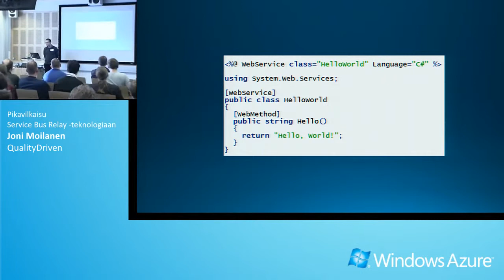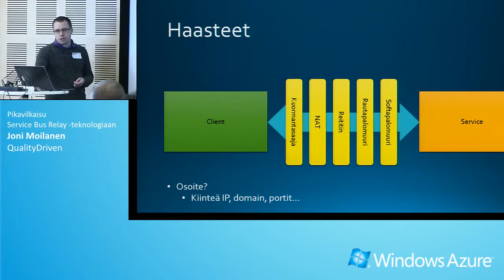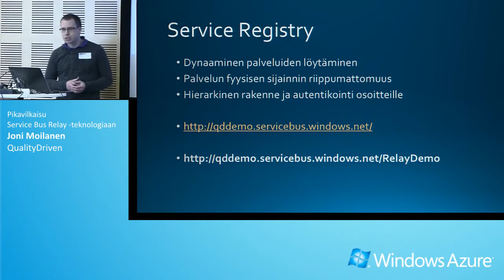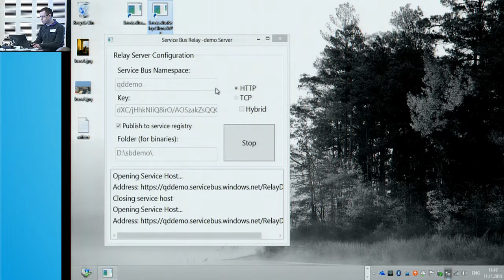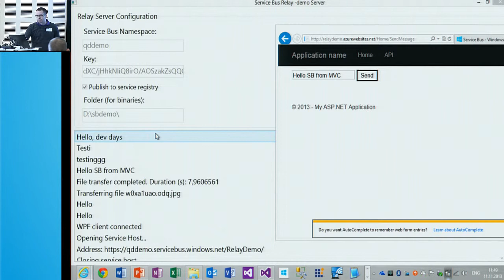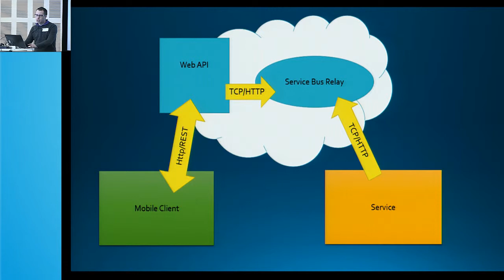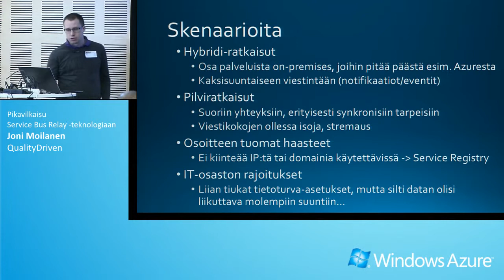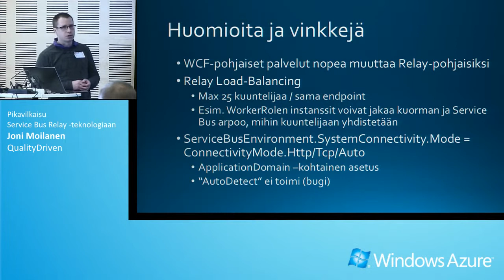Pikavilkaisu Service Bus Relay -teknologiaan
Joni Moilanen, QualityDriven